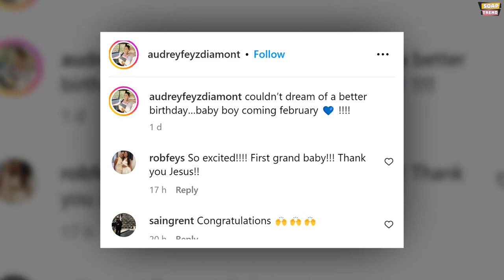Bold & Beautiful actor Don Diamont is Going to Be a Grandfather!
In an endearing revelation, fans of Bold & Beautiful were thrilled to learn that the charismatic star Don Diamont, who portrays Bill on the show, is about to embark on a new journey as a grandparent. The delightful news was shared by the actor himself, as he announced that he and his wife, Cindy Ambuehl, are eagerly anticipating the arrival of their first grandchild.

The heartwarming announcement came as a part of a birthday message Don Diamont posted on Instagram for his son Alexander's wife, Audrey. With evident excitement, Don expressed, "Happy Birthday to my pregnant daughter-in-law!" Accompanying the heartfelt message were three cherished photos capturing beautiful moments of the couple's joyous journey towards parenthood.